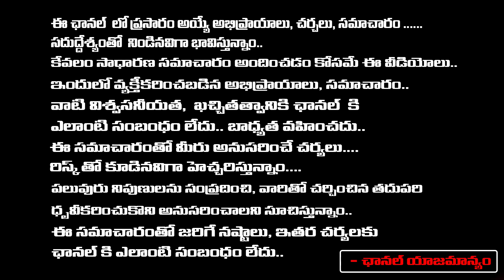మోక్షజ్ఞ, శ్రీలీల పై మనసు పడ్డాడా? | Mokshagna Love Affair With Srileela? | First Telugu